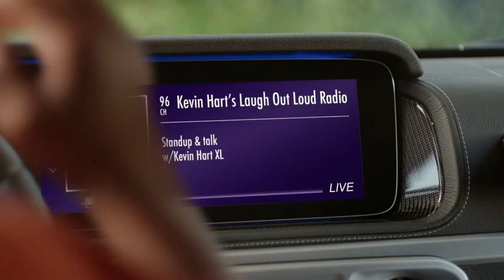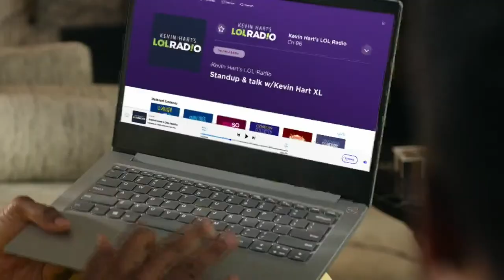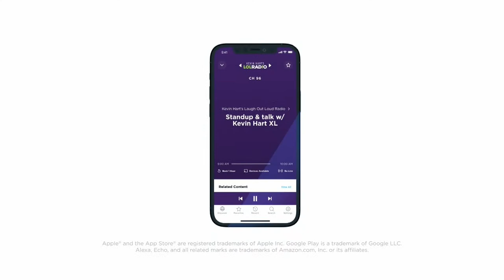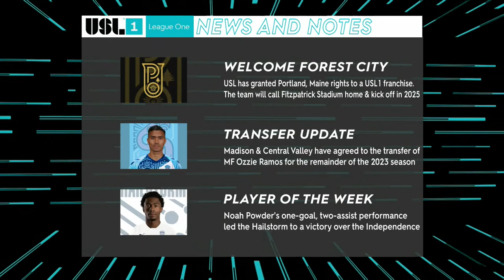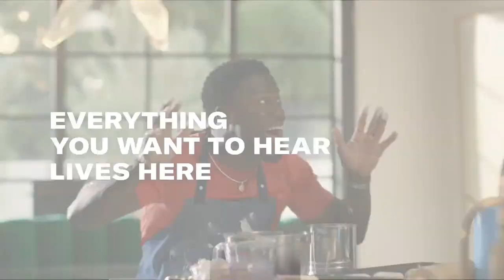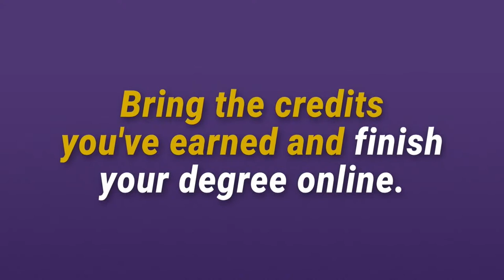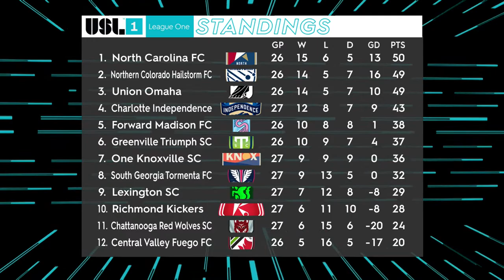Central Valley Fuego FC v Lexington SC: September 10, 2023